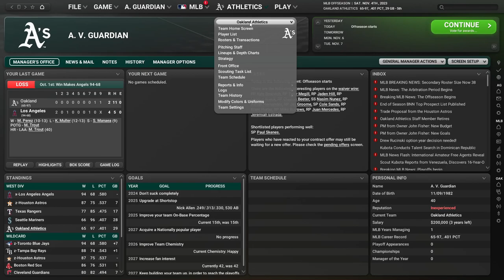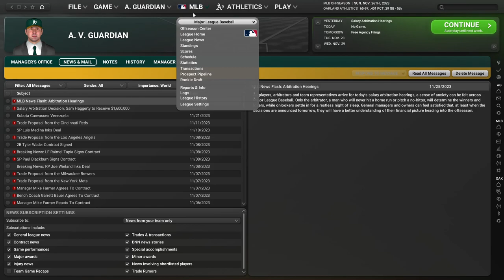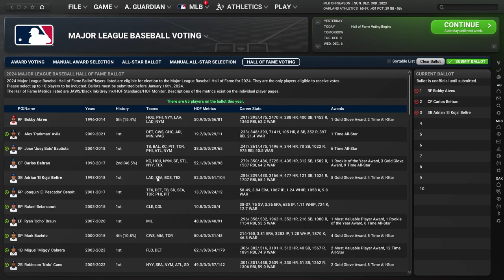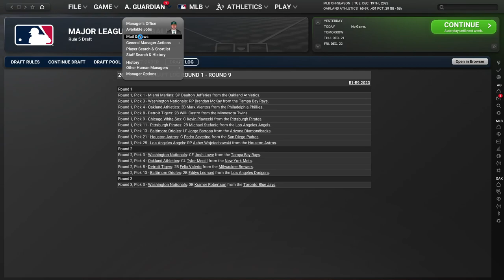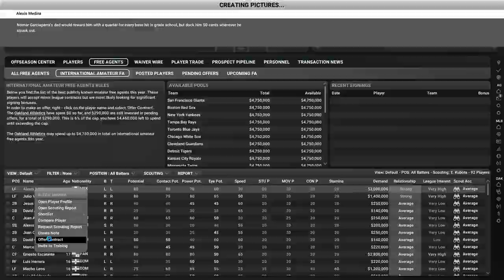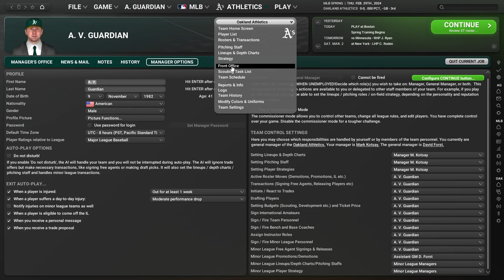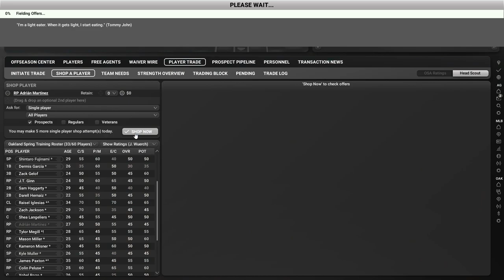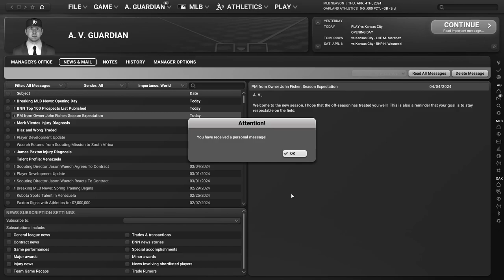Let's Play OOTP 24 as the Oakland Athletics #2: The start of a beautiful minor league system